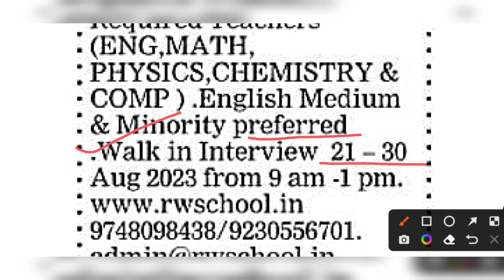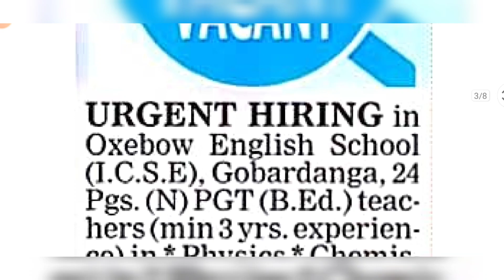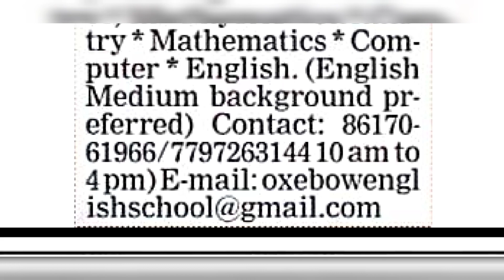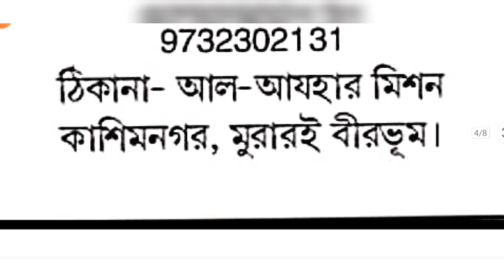West Bengal Private School Vacancy 2023 | Bangla Medium B.Ed Teacher Recruitment 2023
bengali medium school teacher job 2023
bangla medium school job 2023
west bengal private school teacher recruitment 2023
wb private school job vacancy 2023
bangla medium school job vacancy 2023
west bengal primary teacher recruitment 2023
wb primary teacher vacancy 2023
west bengal b.ed teacher recruitment 2023

• All Three Job Notification Published On - 20/08/23 ei samay.
• Ajhar Mission - 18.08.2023 সংবাদ প্রতিদিন